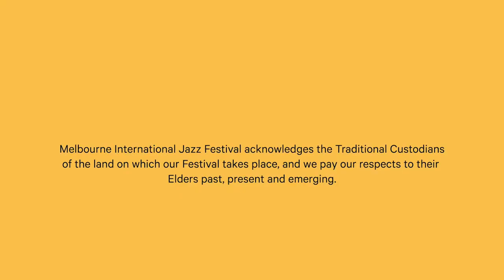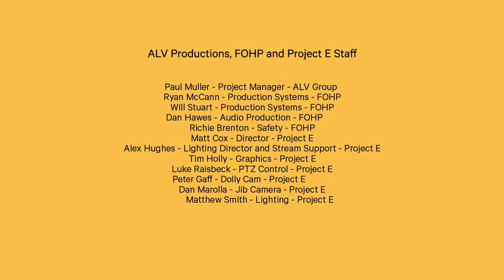Solomon Sisay Live @Melbourne International Jazz Festival 2020 [These Digital Times]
Saxophonist Solomon Sisay is a world-class musician who shot to fame after being the chosen saxophone player for Axumite Band, a legendary outfit in Ethiopia. Now based in Melbourne, his star has continued to rise both locally and internationally. His debut album Sitota has quickly become a staple on community and national radio across Australia. Written by Solomon and fellow Ethiopian artist Nhatty Man, Sitota (meaning gift in Amharic) is a tribute to the Ethio-Jazz tradition and is a fitting salute to the saxophone’s role within Ethiopian Jazz.

PERSONNEL:
Solomon Sisay - Saxophone
Jimmy Bowman - Trombone
Luke Koszanski - Guitar
Stephen Klentzos - Keyboard
Chris Frangou – Bass
Zelalem Negatu – Drums

Consider making a tax deductible donation to the Melbourne International Jazz Festival so we can keep bringing you extraordinary live music experiences.

These Digital Times was conceived and developed in conjunction with The Vizard Foundation and is also supported by Creative Victoria and the City of Melbourne. It is made possible by the generous support of our partners: Australia Post, Yamaha, the US Consulate General Melbourne, the Italian Institute of Culture, ALV Productions, FOHP Australia, Project e, the Robert Salzer Foundation, the Kestin Family Foundation, APRA AMCOS, Arts Centre Melbourne, efront, Wolf, Two Birds Brewing, Clairault Streicker, ABC Jazz, PBS 106.7FM and the Meat Market.